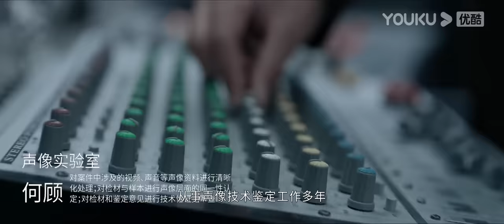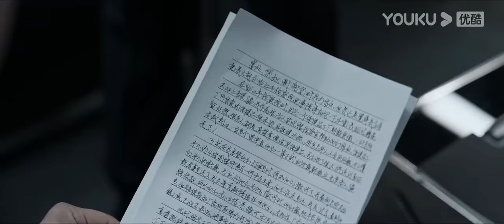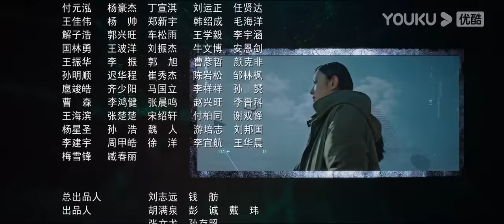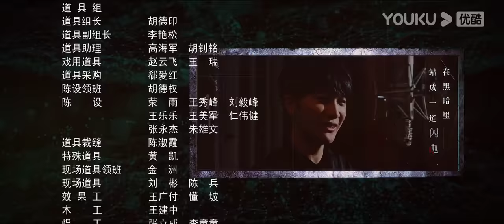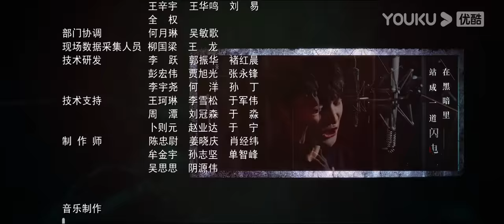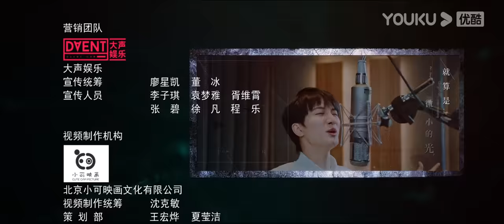ENGSUB【FULL】真相 Truth EP01 | 陈星旭、盖玥希联手破案 | 陈星旭/盖玥希/许亚军/刘畅/温峥嵘/傅方俊/赵龙豪/柳彬 | 悬疑片 | 优酷悬疑剧场YOUKU SUSPENSE